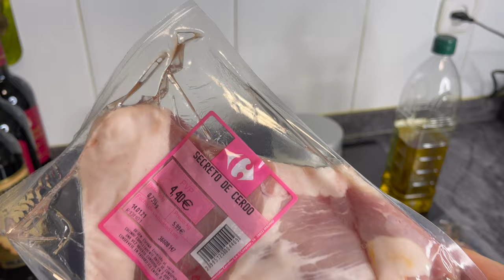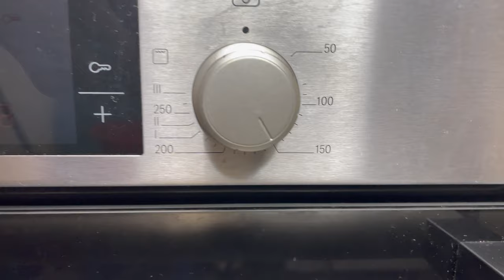EL MEJOR TRUCO PARA COCINAR CARNE DE CERDO AL HORNO BIEN JUGOSO CON AJO Y PEREJIL - RECETA 4K ~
Te voy a mostrar cómo se hace una buen CARNE ASADO AL HORNO todos los trucos fácil rápido y más delicioso no te lo pierdas gracias por todo un saludo suscribirte al canal déjame tu comentario y tu like